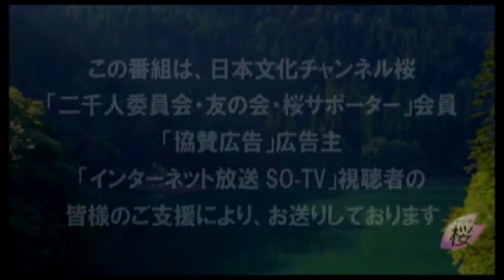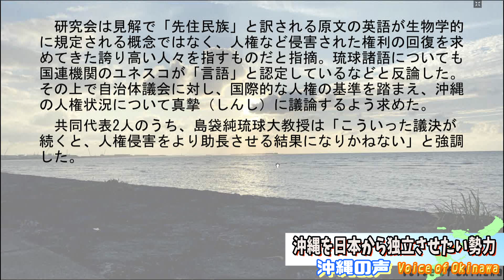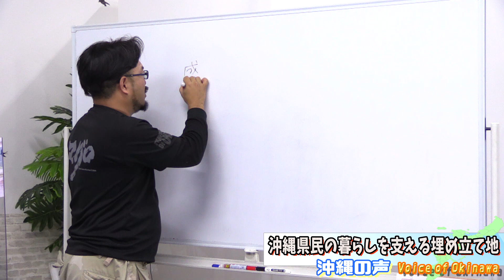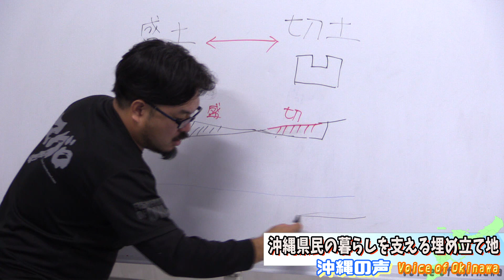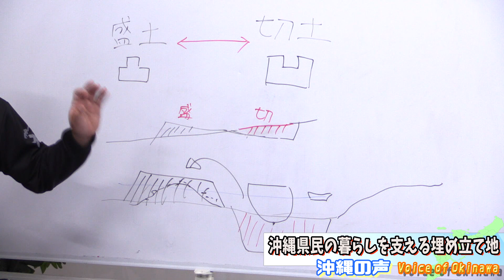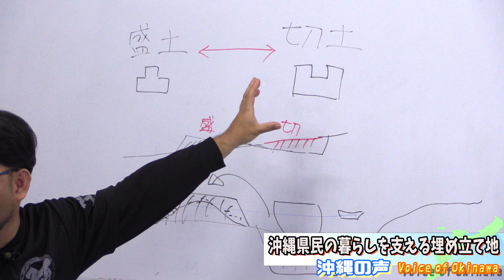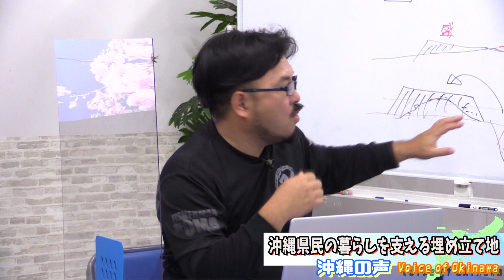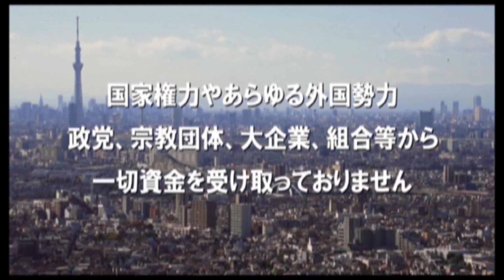【沖縄の声】沖縄を日本から独立させたい勢力/沖縄県民の暮らしを支える埋め立て地[桜R2/11/17]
令和2年11月17日の『沖縄の声』。本日は、キャスターの伊波豊氏とsacom氏に加え、ゲストに「チーム沖縄」の安里巧さんを交えて番組をお送りします。

出演：
　　　伊波　豊（沖縄支局キャスター）
　　　sacom(沖縄支局キャスター)
ゲスト：
　　　安里　巧（チーム沖縄）